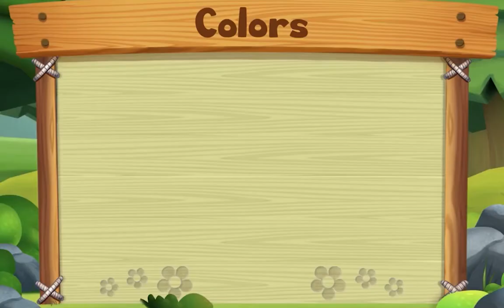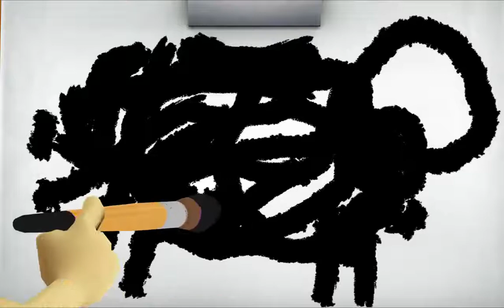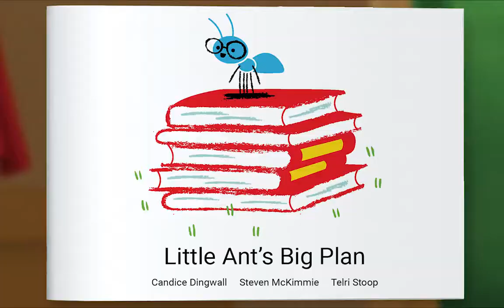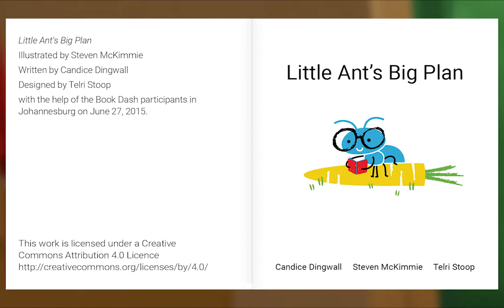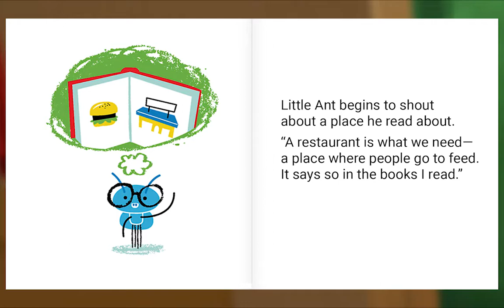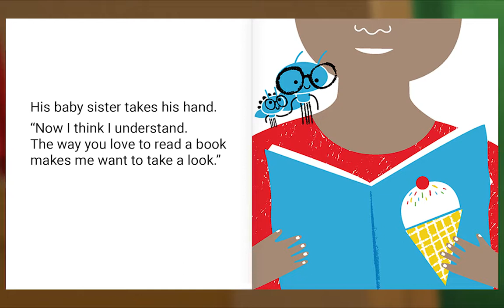Animal Island Learning Adventure (AILA) Preschool Learning System | Learning Session